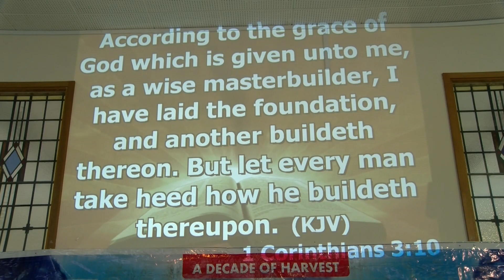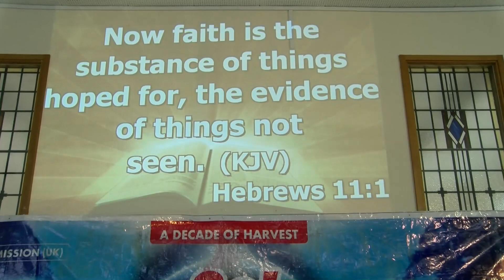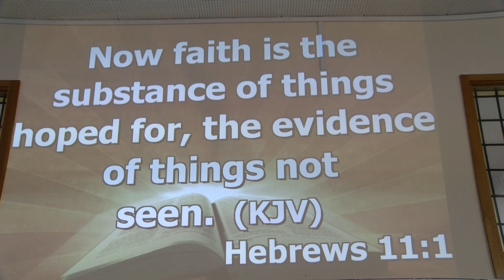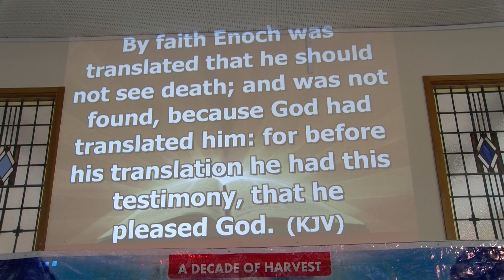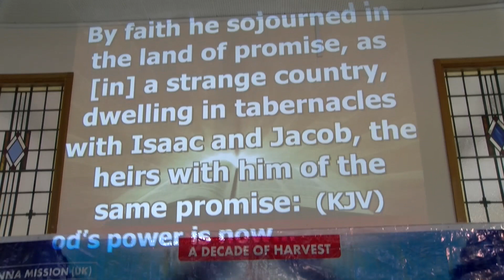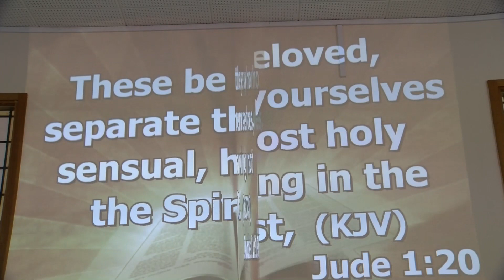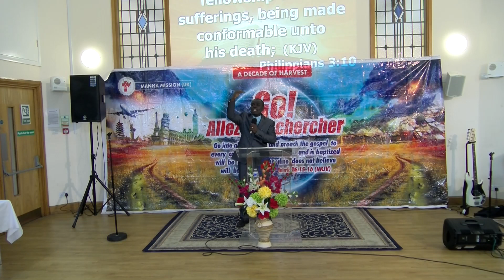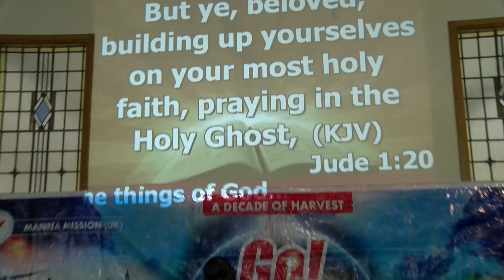Building On The Foundation Of Your Faith - Pastor Philip Adanse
But you, beloved, build yourselves up on your most holy faith; pray in the Holy Spirit; keep yourselves in the love of God; wait for the mercy of our Lord Jesus Christ unto eternal life,  And convince some, who doubt; Jude 1:20-22